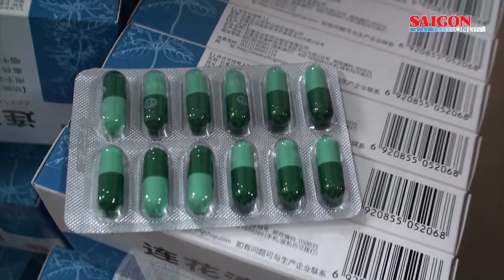Phát hiện hơn 9.000 hộp thuốc điều trị Covid-19 chưa được phép lưu hành tại Việt Nam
Ngày 10-9, Cục Cảnh sát điều tra tội phạm về tham nhũng, kinh tế, buôn lậu, Bộ Công an phối hợp với Công an TPHCM cho biết vừa phát hiện 1 lô thuốc điều trị Covid-19 chưa được phép lưu hành.